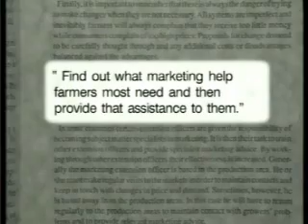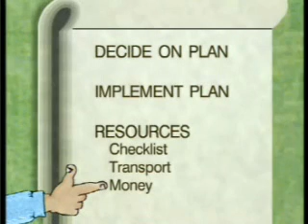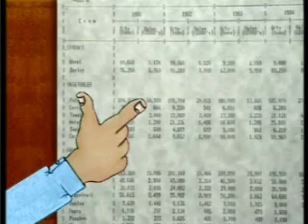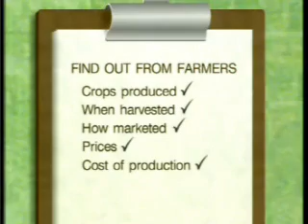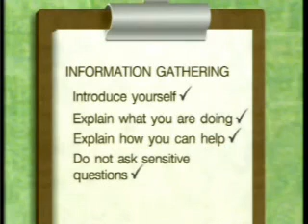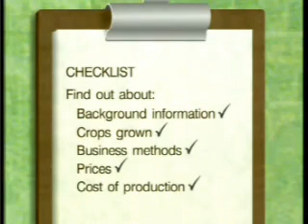Horticultural marketing extension techniques (part 2 of 7)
In order to promote agricultural development extension officers should be able to provide business and marketing advice. This series of videos introduce the topics of horticultural market research and marketing extension. Originally published as a video it is now being made available on-line to give wide access for extension workers in developing countries. "((c)FAO It is a companion to FAO's Marketing Extension Guide on Horticultural Marketing, to be found at